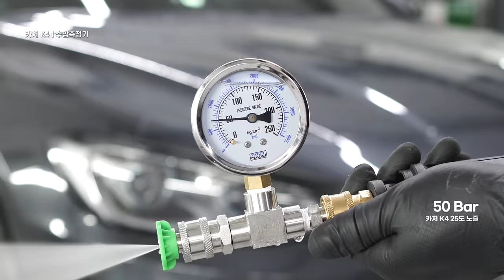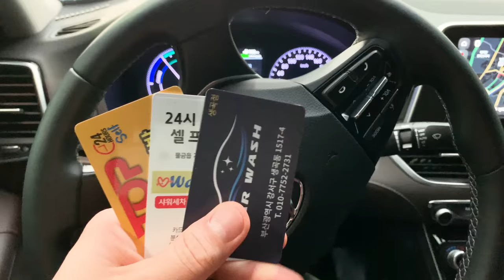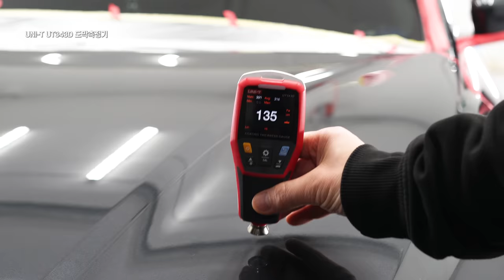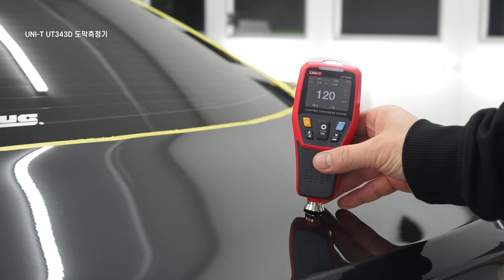10시간 세차 광택 유리막코팅을 올렸습니다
카처에서 제공받은 K4 제품으로 세차하고
내돈내산으로 구매한 마끼다 그라인더로 광택을 내보았습니다
거기다 유리막코팅까지 완벽한 도장면을 위해 부족하지만  최선을 다해보았습니다

1. 라이너스 채널 전용 구매링크

- 가정용 고압세척기 및 고압세척기 악세서리 전체

기간 : 현재 ~2023/8/31일
할인율: 15%

*할인율, 제품범위 등은 추후 재고사정에 따라 수정사항이 있을수 있습니다.

0:00 INTRO
KARCHER K4
POWER LINE

7:14 MITT WASH
디테일링 크리스탈 버킷
미쉘앤킹 SPA CAR SHAMPOO
CARPRO DabDab washpad

9:17 IRON TAR CLAY
FIREBALL 코알라티 철분제거제
iK 멀티 TR 미니 360 스프레이
패러독스 아이언스트립 철분제거제
AERO COSMETICS SAFESOLV 타르제거제
테리어플리케이터
INDUSTRY ERGO 1500
LUBRIFICA 1:5
N-TOOL CLAYMITT
CARPRO CLAY BLOCK
MASTER BLASTER CAR DRYER

14:56 POLISHING
MAKITA DGA413Z
PHOENIX DUAL 518
UNI-T UT343D 도막측정기
GYEON Q2M DUAL CUT FOAMPAD
MENZERNA 400
GYEON PREP
자작 패드세척기
BOSCH GWS17-125
PHOENIX 536
PD-2500 WOOLPAD
SONAX CUTMAX
FLEX PXE80
LAKE Heavy Cutting Pad
DIVATEC NOMAL CUTTING WOOL PAD
DIVATEC FINISHING FAOMPAD
MENZERNA 3500

20:22 REWASH
SEMPER 50ml
이퓨원썸 투명폼랜스
DOOKA WASHPAD
MAFRA WHEEL&TIRE
DETAIL FACTORY TIRE BRUSH
잇츠윈 블랙홀 드라잉 타월
퓨어스타 슈페리어 드라잉 타월
이소프로필알콜 1:1

22:46 COATING
BLASK 13 SLEEK PERPECT
TURTLEWAX TIRE SHINE
BINDER ULTIMATE TIRE
TAC SYSTEM ESSENCE
RESTOREPLUS POSH BLACK
KOCHCHEMIE MOTOR PLAST

25:32 NEXT DAY

BGM
Beauregard - Paper Planes  feat Thomas Ng
Unalaska - Tides
iTMR - Summer Stranger
Yarin Primak - Galaxy Groove
NM - Try it
Zach Sorgen - Hurricane
Captain Qubz - Scandal in the Palace
Fold - Concrete Things Speechless
WEARETHEGOOD - Pull Me Closer GOOD Remix
Peter Spacey - Star Dust
Ann Paris - La La Lie
IamDayLight - Up You Go